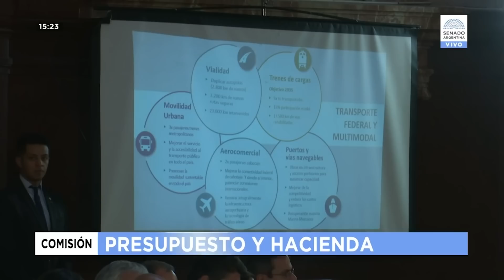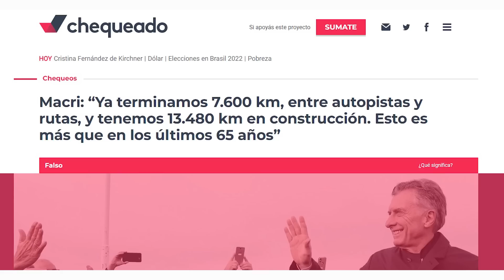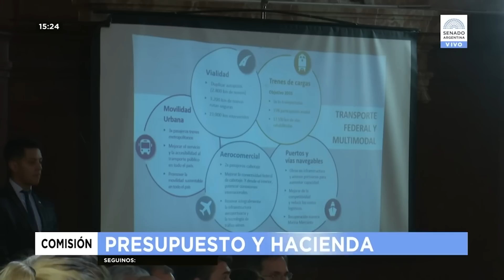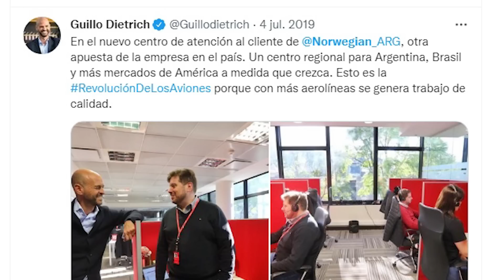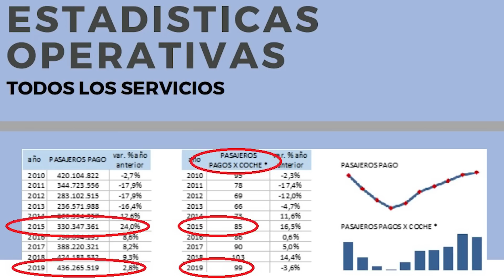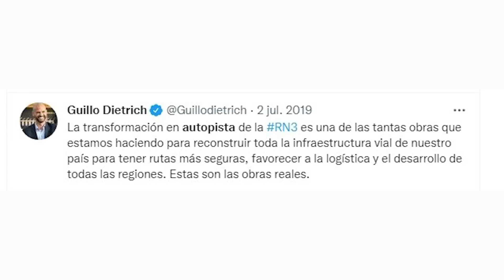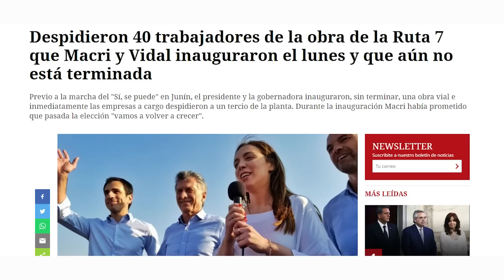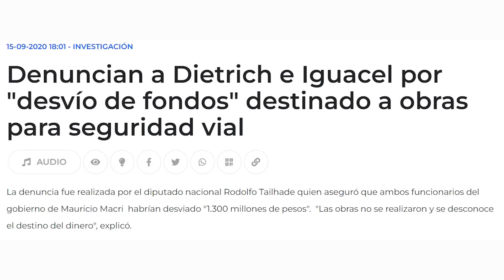Dietrichlandia: la fantasía de autopistas, puertos y aeropuertos que nunca se hicieron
Una por una, desmontamos las 3 toneladas de mentiras y curros de Guillermo Dietrich, Javier Iguacel y Mauricio Macri. Obras y planes que no se hicieron, y le costaron miles de millones de dólares al Estado Argentino.